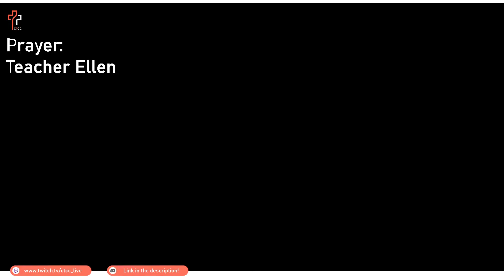(1/24) CTCC YM Sunday Service